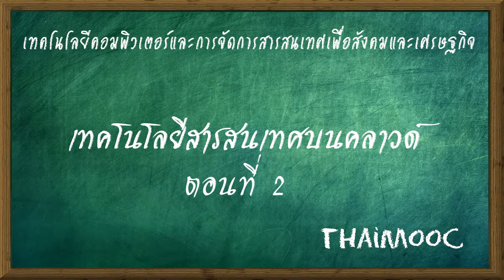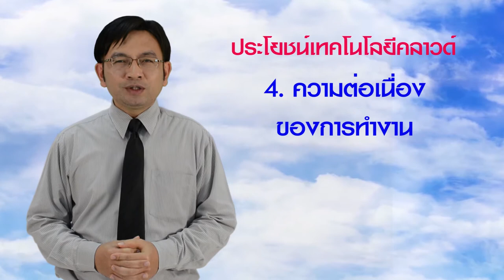เทคโนโลยีสารสนเทศบนคลาวด์